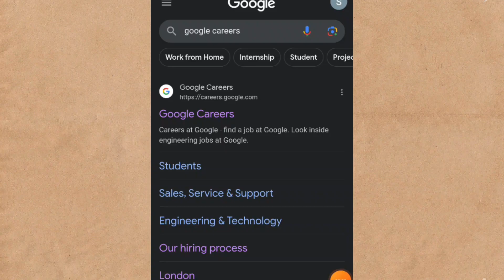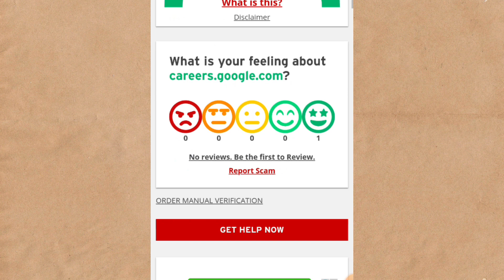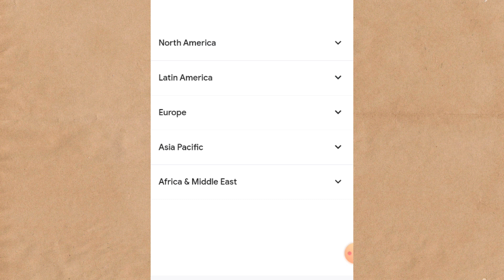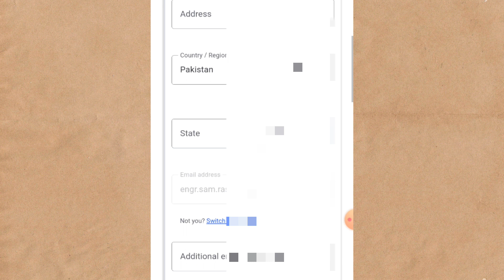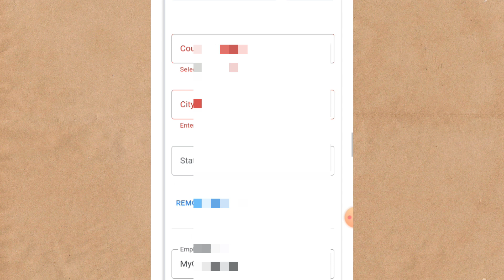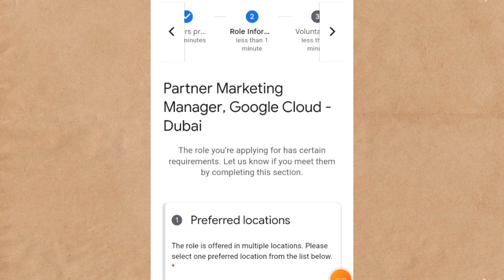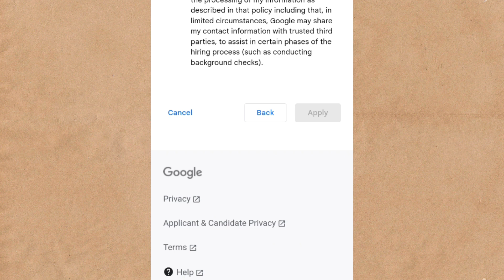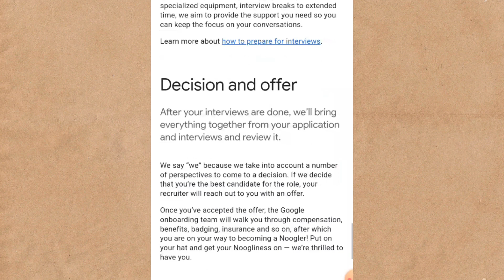How to Get a Job at Google | How to Apply for Google Jobs | Google Careers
This video is all about how to earn unlimited money from google Careers and how you can earn money without investment. This is the easiest way to earn money by working with Google. You can easily make money from home in Pakistan, India, in 2023.

Earn Unlimited Money From Google Careers | Earn Money Online Without Investment

This video will cover the following queries:

how to get a job in google in hindi,
google jobs from home,
google recruitment and selection process,
google job category,
google career,
google employs salary,
google salary,
salary in google,
how to get a job at google after 12th,
how to get a job at google with no experience,
apply for google Jobs online,
Saima Rashid Simply Freelance